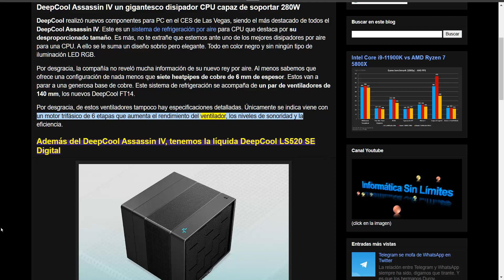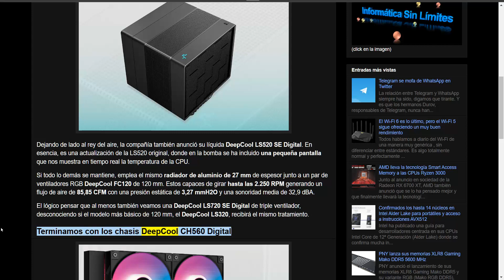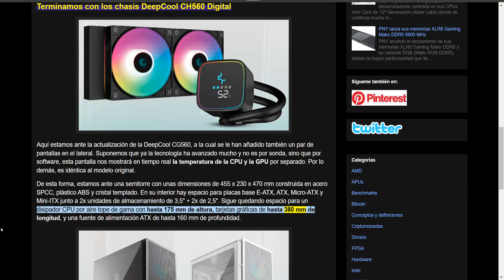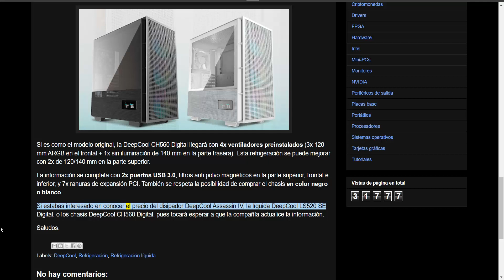DeepCool Assassin IV un gigantesco disipador CPU capaz de soportar 280W